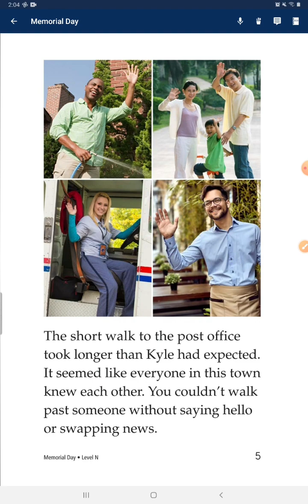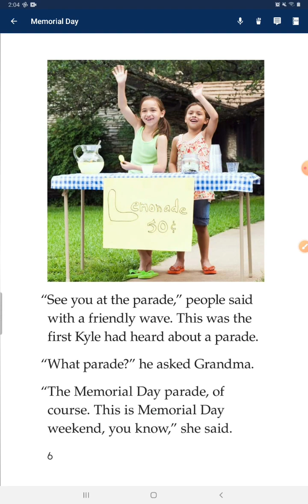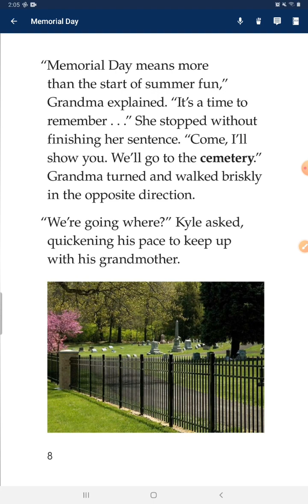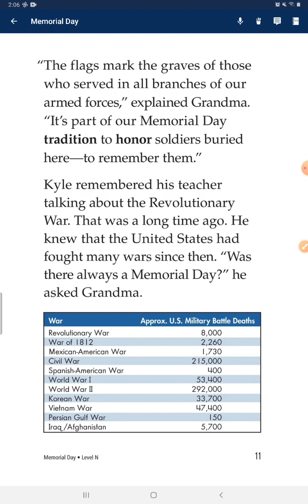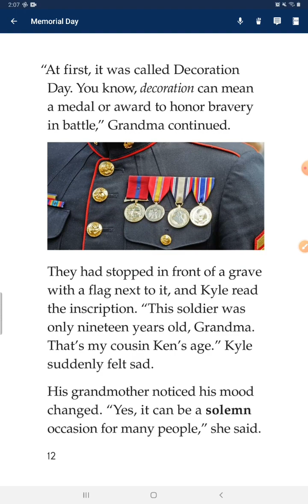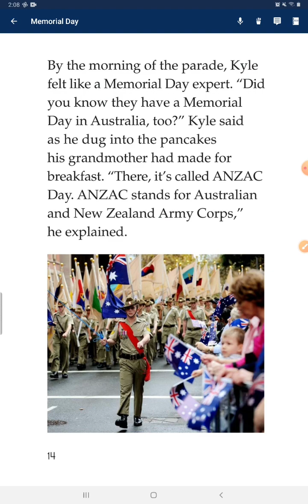661 #2023.07.05 Memorial day